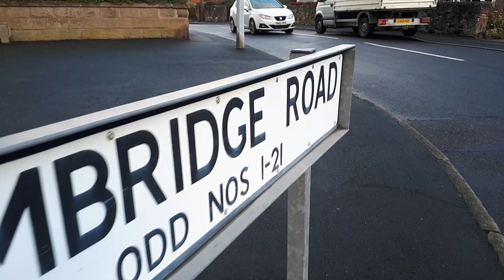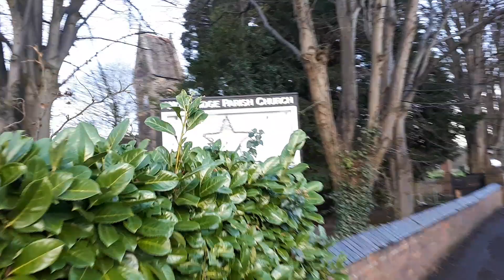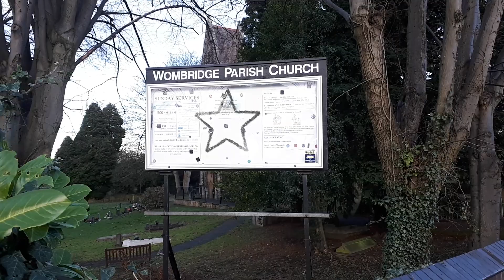Welcome to Wombridge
A good part of Telford which is located between Oakengates, Hadley and Trench.
There is more to Wombridge than seen in this video I just wanted to highlight some of the more interesting aspects.